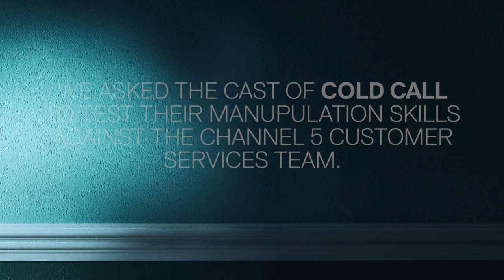The Cold Call Stars Test Their Manipulation Skills | Channel 5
Cold Call stars, Dan Skinner and Dan Ryan test their cold calling skills against the Channel 5 customer services team.

How many key words can they get them to say?